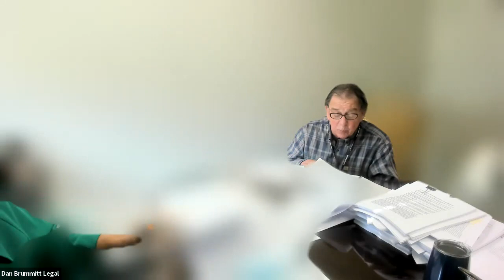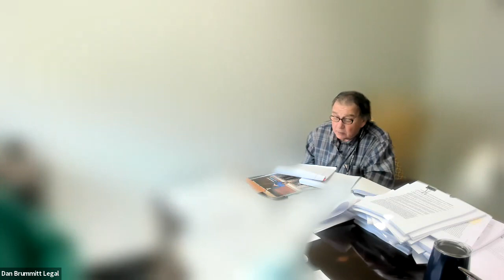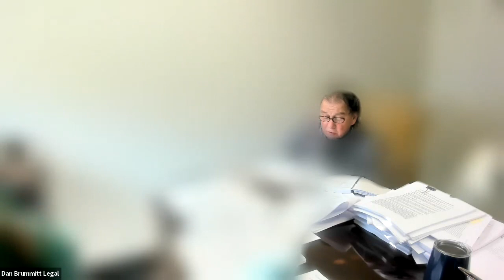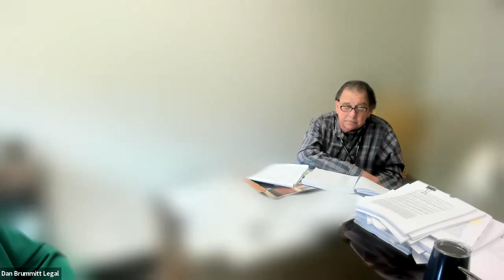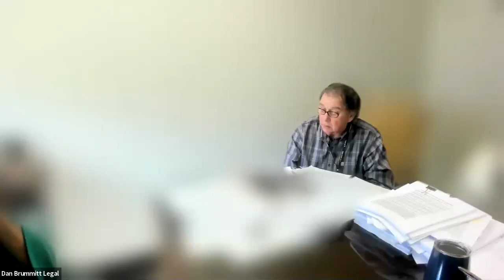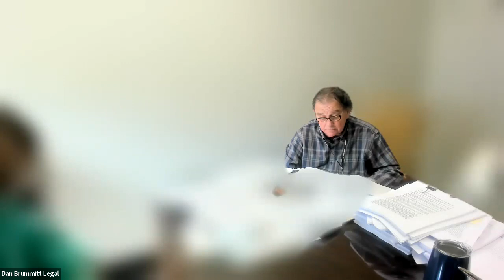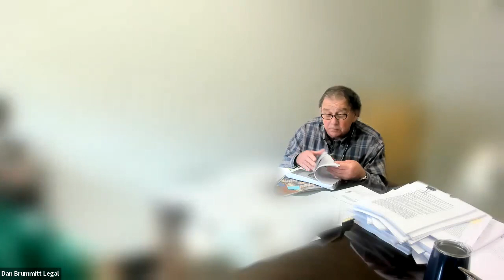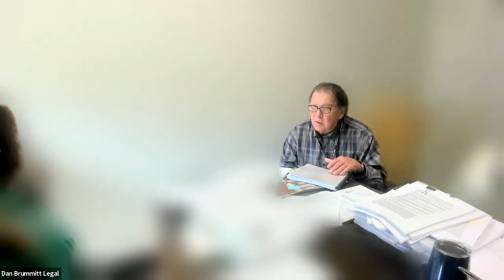Special Meeting License Appeals Board - May 14, 2021